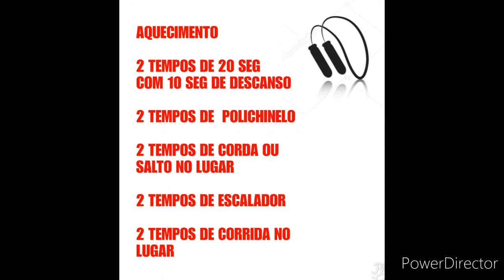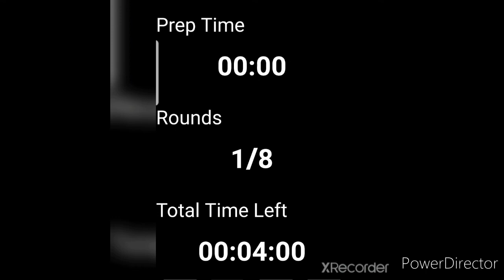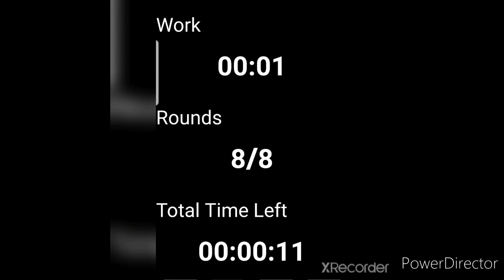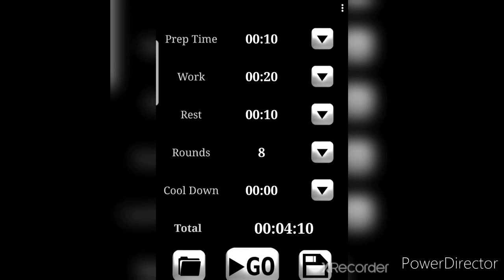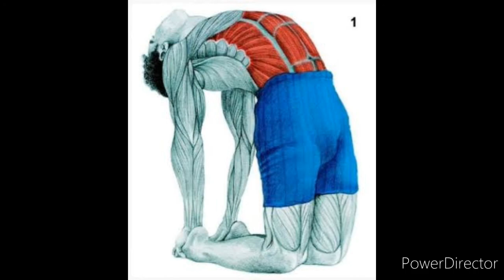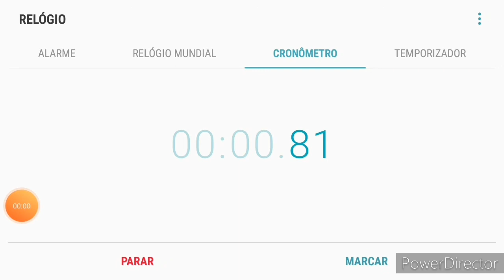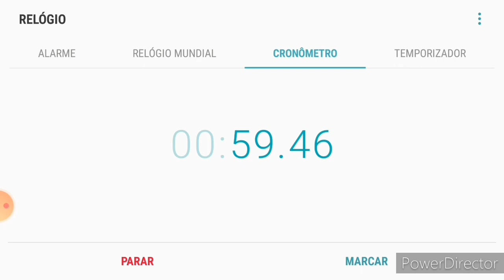Professor Sidnei - Ginástica Olímpica - Aula da semana 05 a 09 de Outubro